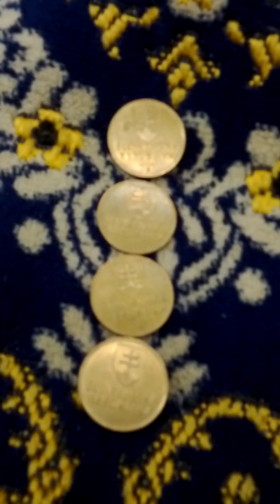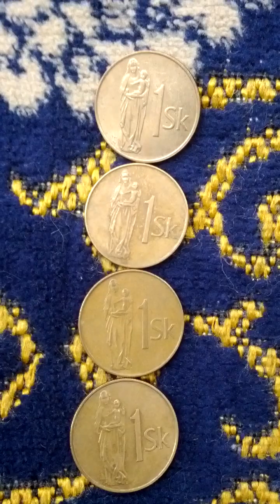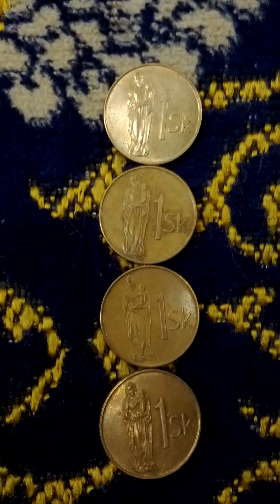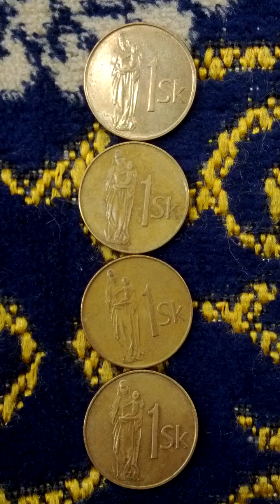Lots of Slovakia 1 Korun 1994(AH 1416) Obsolete Coins-03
Mon 1st May 2023(AH 1444 Shawwal 11st)
These are lots of Slovakia 1 Korun 1994(AH 1416) Obsolete Coins...
And this is a part of Seoul Metro No 2 Line from Sang Wang Sim Ni(207) to Sin Dang(206)...